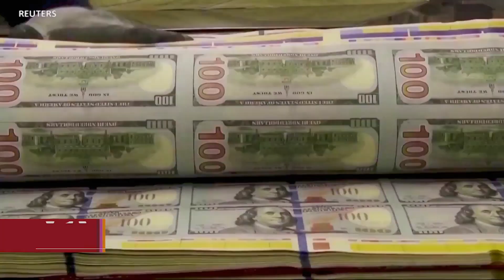གྲོས་ཚོགས་གོང་མའི་ཡུག་ཀེ་རེན་རོགས་སྐྱོར་འོས་བསྡུ་ནི་ལོ་རྗེས་མར་ལྷག Ukraine Aid Vote in US Senate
ཨ་རིའི་གྲོས་ཚོགས་སུ་མཐའ་མཚམས་བདེ་འཇགས་ཐད་ཀྱི་གནད་དོན་དང་། ཡུག་ཀེ་རན་ལ་དམག་དོན་རོགས་རམ་བྱ་རྒྱུ་སོགས་ཀྱི་ཐད་གྲོས་འཆམ་མ་བྱུང་བར། གནད་དོན་དེ་དག་ཐག་གཅོད་རྒྱུ་ལོ་རྗེས་མའི་ལོ་མགོའི་བར་ལྷག་གི་ཡོད་པའི་གནས་ཚུལ་དཀོན་མཆོག་དོན་གྲུབ་ཀྱིས་སྙན་སྒྲོན་ཞུས་གནང་བ་འདིར་གསལ།
U.S. lawmakers broke for the holidays this week without reaching a deal on border security funding in return for Republican votes to send almost $60 billion in aid to Ukraine. As VOA’s Congressional Correspondent Katherine Gypson reports, negotiations are expected to continue into the new year
གྲོས་ཚོགས་གོང་མའི་ཡུག་ཀེ་རེན་རོགས་སྐྱོར་འོས་བསྡུ་ནི་ལོ་རྗེས་མར་ལྷག Ukraine Aid Vote in US Senate Will Not Happen in 2023